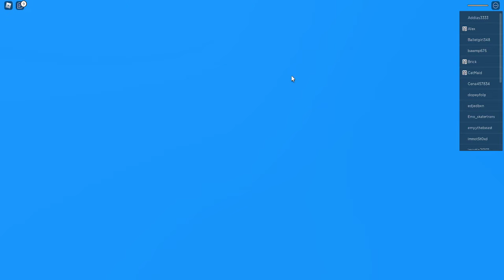Having Fun With My Friend Raena In Roblox!!!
Hi! This was my forty-third video on my channel! I was playing with my friend Raena in this video and it was fun! Tomorrow will be more Roblox! Other then that, have a nice day!